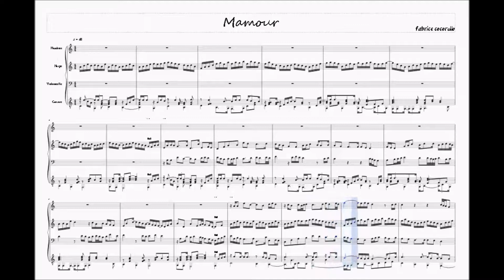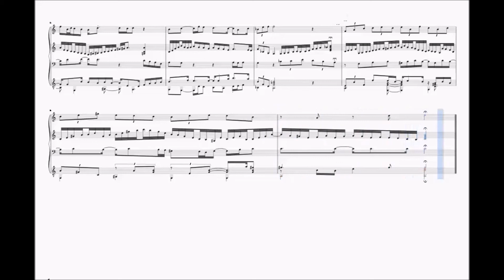Mamour Quatuor (pour guitare, oboe, cello et harpe ) scrolling score